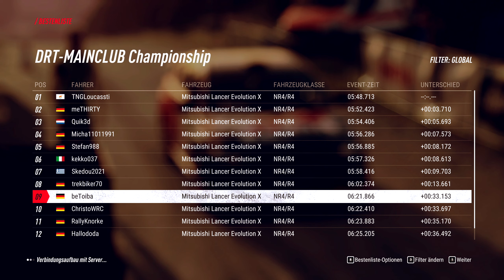Mitsubishi Lancer Evo X in Baumholder // DRT Manufacturers Trophy #1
Komplettes DiRT Rally 2.0 Gameplay der neuen "Manufacturers Trophy" im "DRT-MAINCLUB". Im zweiten Event, welches uns über das ehemalige militärische Übungsgelände Baumholder führte, gab es die Vorgabe des Mitsubishi Lancer Evo X aus der Gruppe NR4/R4.

Viele kleine Fehler, da ich diesen Wagen noch nicht so oft gefahren bin und dementsprechend noch kein wirkliches Setup für ihn hatte.
Dennoch ein sehr lehrreiches Event.

Wer sich für die nächste Trophy registrieren möchte, kann dies in folgendem Club tun

-- Kapitel --
00:00 -- Intro
00:25 WP 1 - Waldaufstieg
04:01 WP 2 - Kreuzungsring
07:56 WP 3 - Kreuzungsring rückwärts
11:30 WP 4 - Hammerstein
18:41 WP 5 - Waldabstieg
22:56 WP 6 - Verbundsring rückwärts